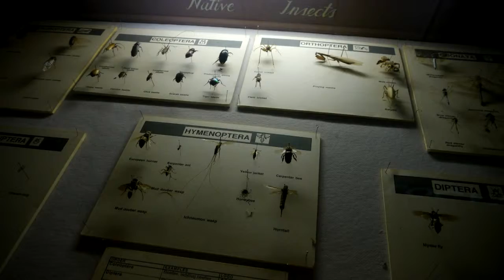Navigators Earth Day at Bear Mountain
Navigators NYC visit Bear Mountain Zoo, Museum, Bridge, Hudson River Park and Gov. Pataki.